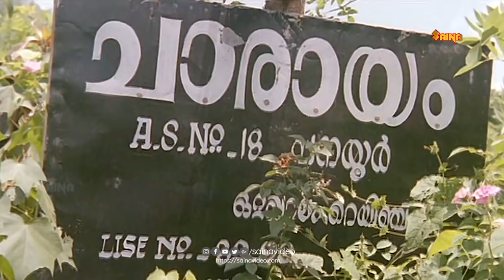"പെറ്റിട്ടുണ്ടെന്ന് കരുതി സ്വന്തം മക്കളെ ഇങ്ങനെ തല്ലരുതമ്മേ " | Meleparambil Aanveedu Comedy Scene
Meleparambil Anveedu (transl. Male-house of Meleparambil) is a 1993 Indian Malayalam-language romantic comedy film directed by Rajasenan and scripted by Raghunath Paleri from a story by Gireesh Puthenchery. The film stars Jayaram and Shobana, along with Narendra Prasad, Meena, Jagathy Sreekumar, Janardanan, Vijayaraghavan, Oduvil Unnikrishnan, and Vinu Chakravarthy. The film was produced and distributed by Mani C. Kappan.

The title comes from the fact that all three sons of Thrivikraman Pillai (Prasad) and Bhanumathi (Meena) of the Meleparambil House—Jayakrishnan (Sreekumar), Gopikrishnan (Vijayaraghavan), and Harikrishnan (Jayaram)— are bachelors. Their family also includes Kannappan (Janardanan), the bachelor brother of Bhanumathi